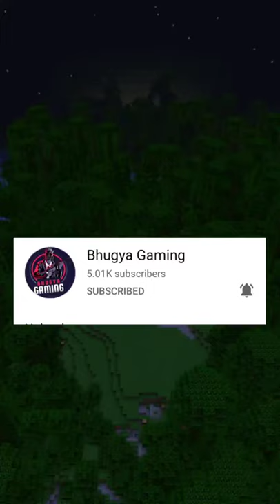Deforesting To Build a Small Palace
Let me know if you like these Minecraft Shorts